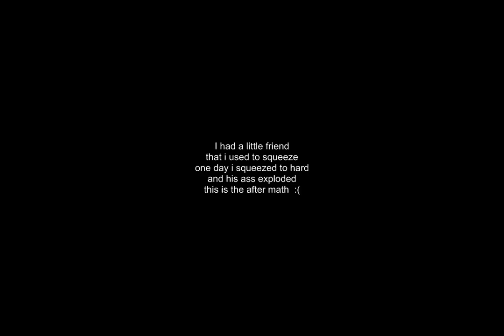My Little Friend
My little friend, exploded, i couldn't save him, so had to bury him in the bin.

BTW the mess of the sofa surrounding hsi body, is the only dirty part of the house, its my throne.